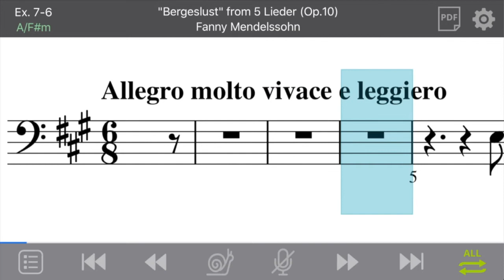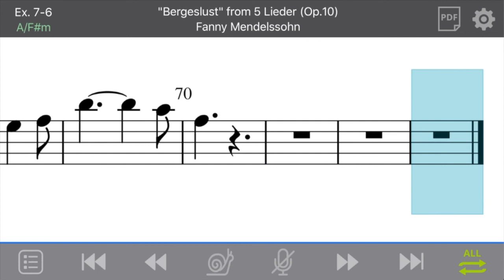Ex. 7-6: "Bergeslust" from 5 Lieder (Op.10) by Fanny Mendelssohn (Bass/Movable-do)